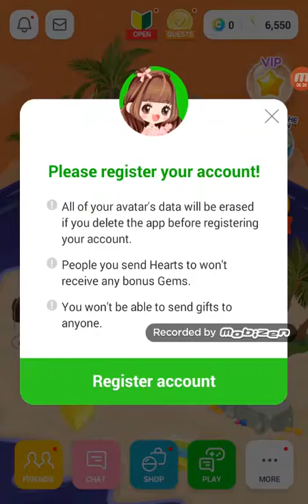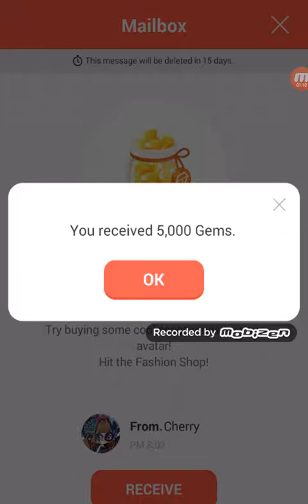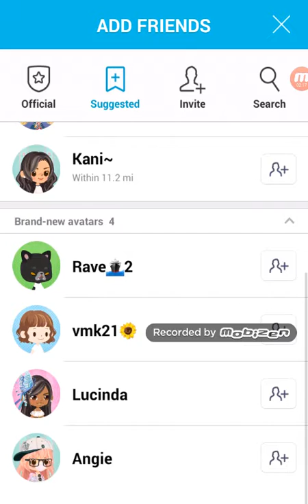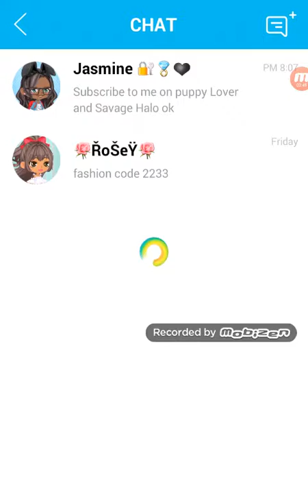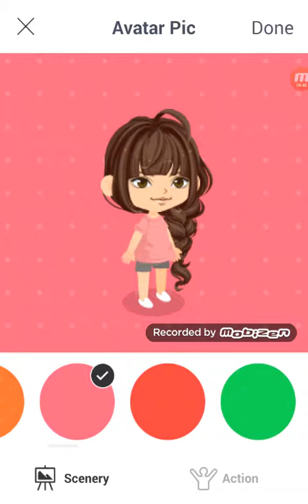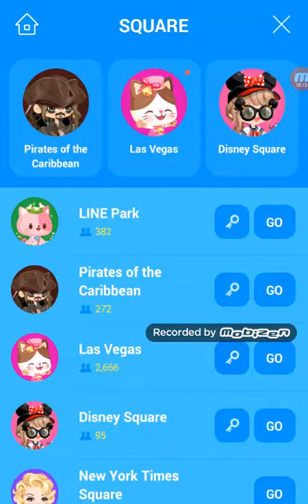How to play Line Play with PL